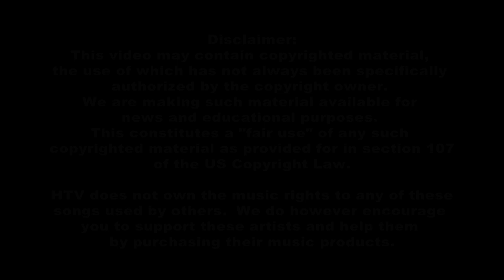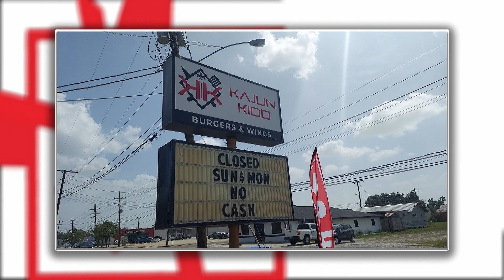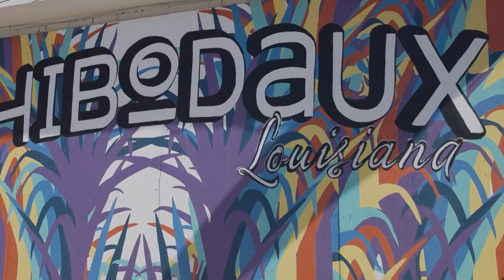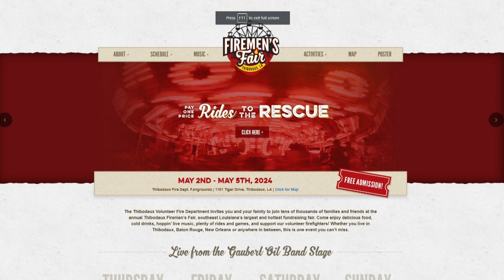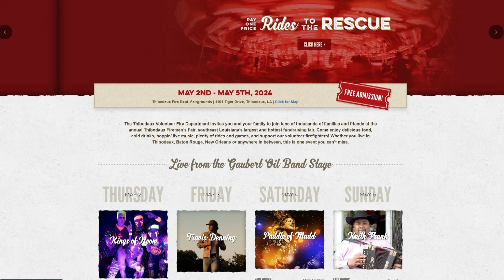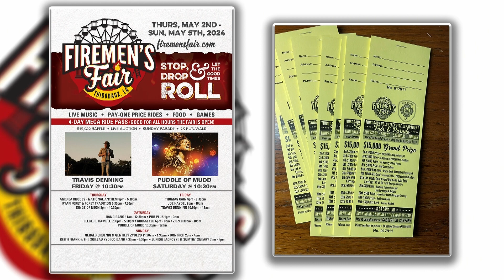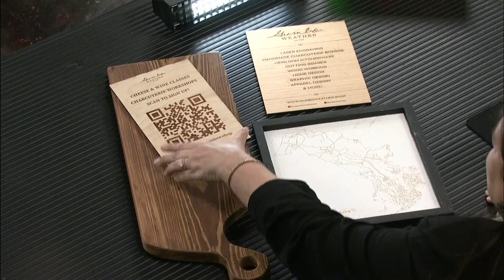The Local Lafourche | 4-9-2024